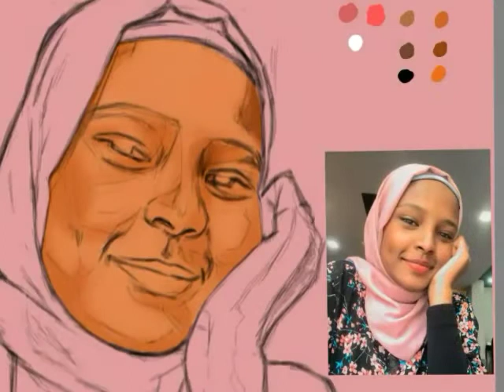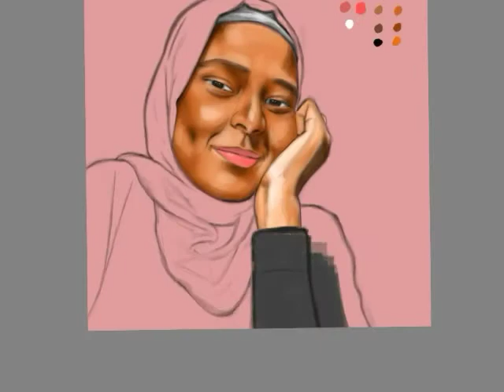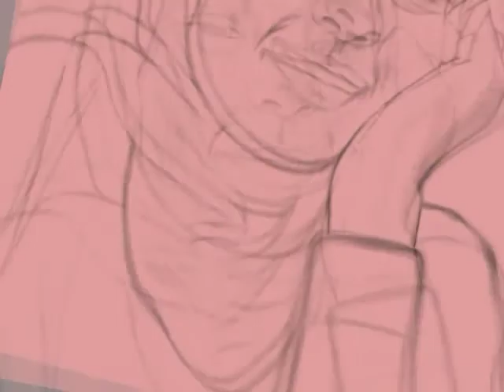رسم رقمي | autodesk sketchbook - Digital art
إذا أحببت الفيديو والرسمة يمكنك طلب رسمة شخصية من خلال التواصل على الإيميل: